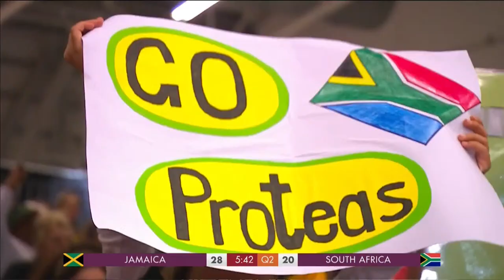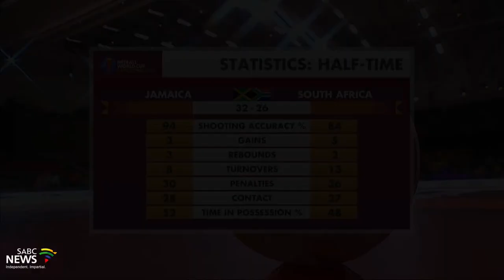SA takes on Jamaica at Netball World Cup